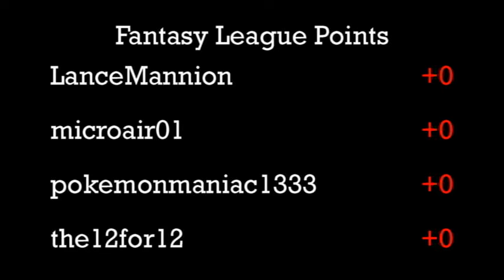DCR - 2016 Formula R Challenge - Group 4 - Race 4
Event:  FR Challenge (Group4)
Round:  1
Cars:  HW500 (35g) vs. 2011 Indy Car Silver (44g)
Teams:  The Black Sedans vs. Hi-Playin Drifters

Today we have the HW500 from The Black Sedans going up against the silver and white 2011 Indy Car from the HP Drifters.  Check out the video to find out which one will be advancing to the semi-finals for Group 4.